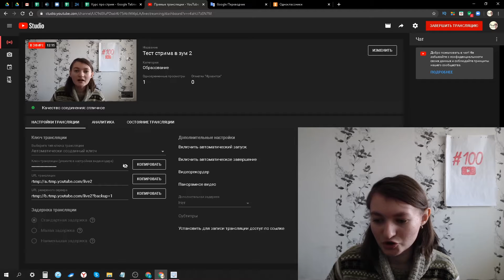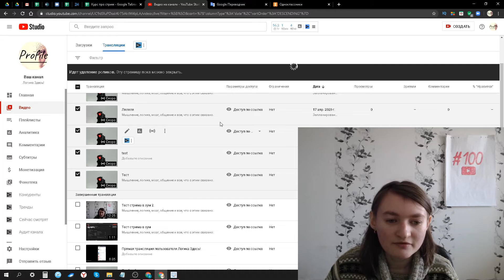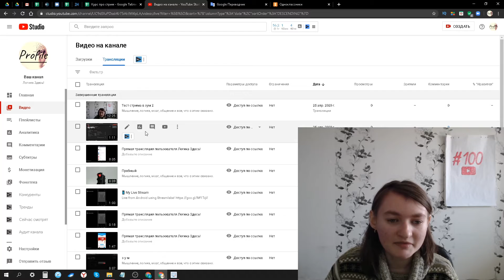Как завершить стрим или прямую трансляцию на YouTube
Из этого урока Вы узнаете, как можно завершить прямой эфир в YouTube, после его проведения. Поймете, как удалить ненужные тестовые стримы из списка трансляций. Увидите, где можно поменять вид доступа для проведенных эфиров: открытый, по ссылке и ограниченный.